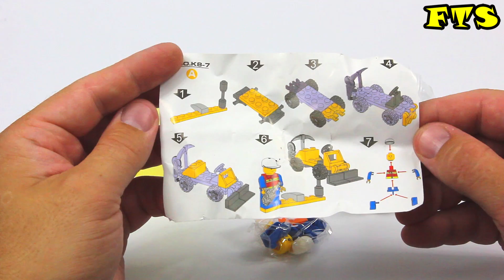Egg with toys